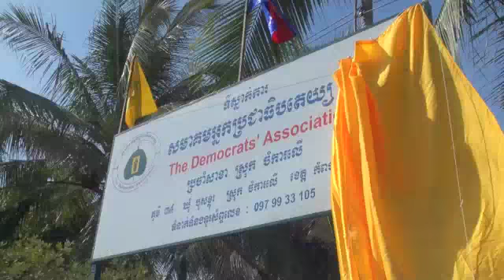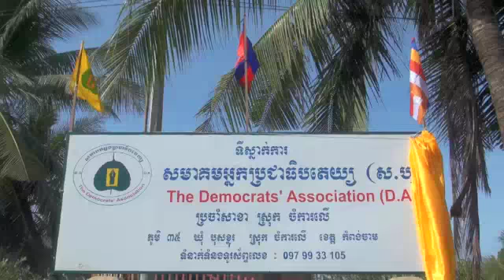Meeting Chamka Leu Kg Cham